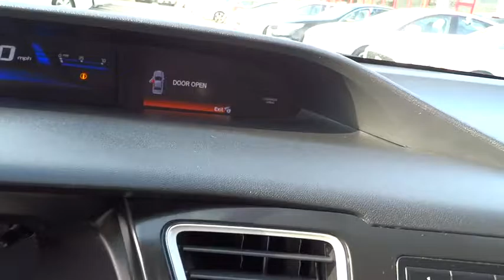2013 Honda Civic Sdn Simi Valley, Thousand Oaks, Los Angeles, Ventura, Oxnard, LA, CA 82223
2013 Honda Civic Sdn
2013 Honda Civic Sdn LX - Stock#: 82223 - VIN#: 19XFB2F56DE260211

First Kia
2081 1st St